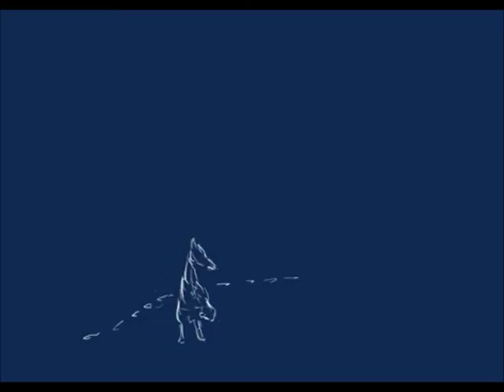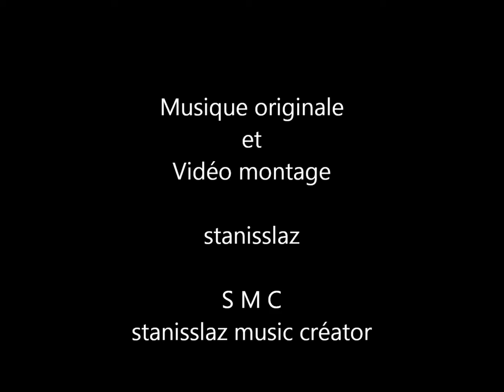Musicmaker 2019 - Angels come from Hell - Heavy Metal/Lyrics